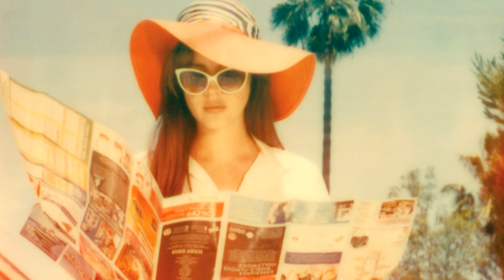Lana Del Rey Discusses Honeymoon Album, Rick Nowels & More In 2015 With The Current (Interview)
Lana Del Rey discusses the Honeymoon album, working with Rick Nowels and her tribute to Nina Simone in this 2015 interview with David Safar.